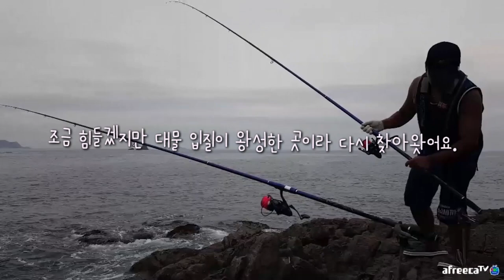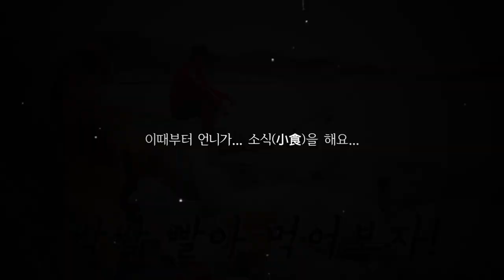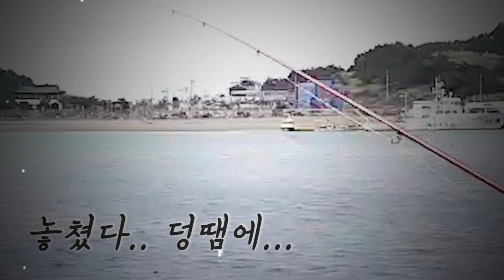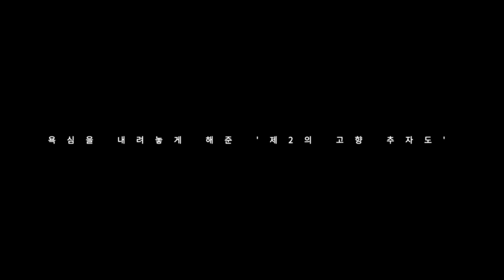돌돔 숫놈은 힘쓰게 다르네요! 돌돔 원투낚시 [캠낚세끼] / 추자도 낚시n캠핑 / caravan / camping car / Fishing / 캠핑카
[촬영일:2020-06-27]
[출조지: 추자도 ]
[사용장비: (로드) 레드펄스 BP7-500
                   (추) 30봉돌 구멍채비 /명인케브라바늘
                   (미끼) 전복